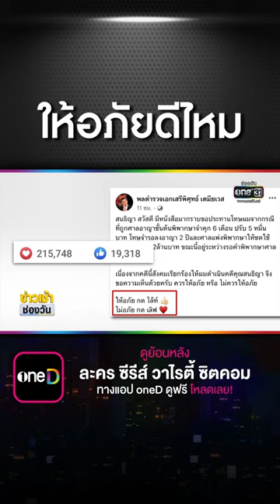"เสรีพิศุทธ์" ทำโพล ถามให้อภัย "สนธิญา" ดีไหม | สำนักข่าววันนิวส์